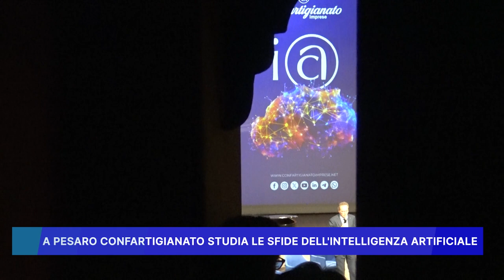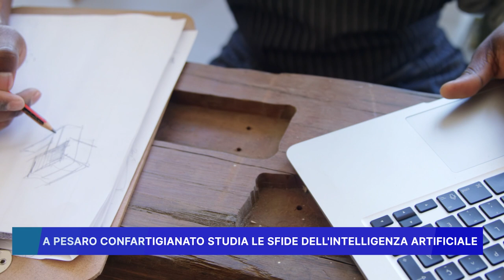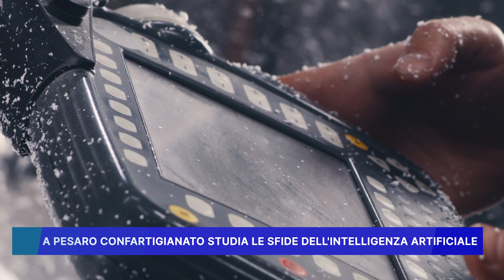A PESARO CONFARTIGIANATO STUDIA LE SFIDE DELL' INTELLIGENZA ARTIFICIALE